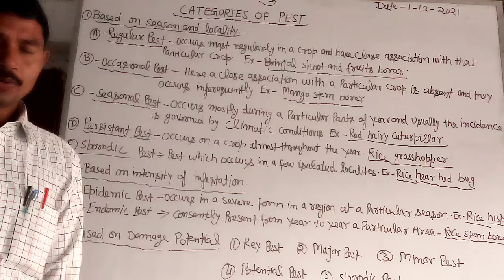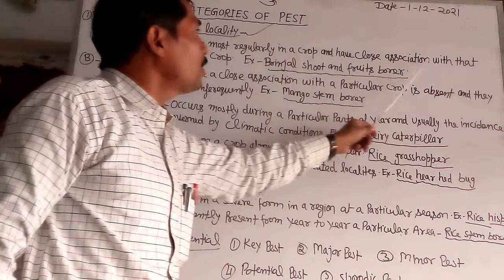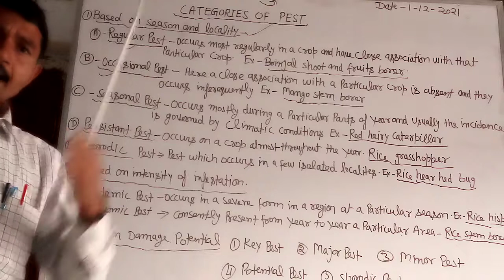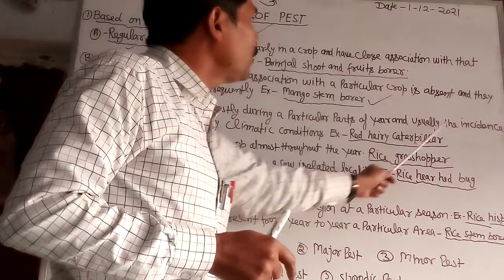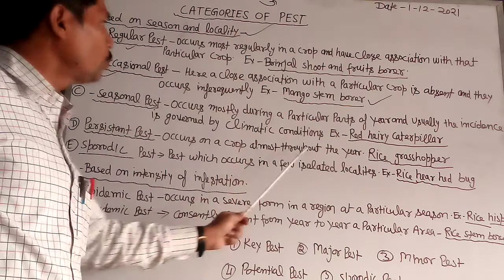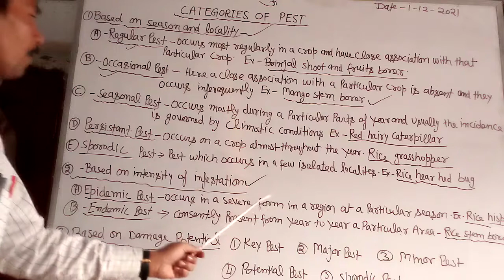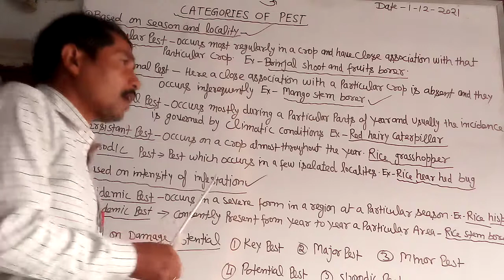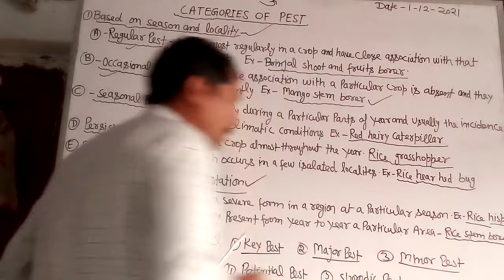Categories of Pest